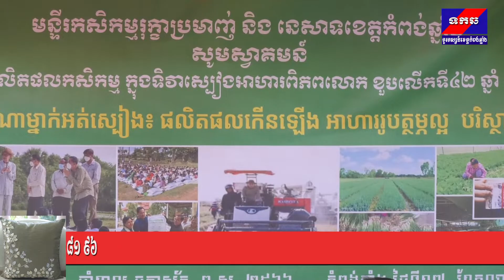ខេត្តកំពង់ឆ្នាំងប្រារព្ធធ្វើទិវាស្បៀងអាហារពិភពលោក ឆ្នាំ២០២២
From Mr.ChanThaទិវាស្បៀងអាហារពិភពលោក ឆ្នាំ២០២២ ប្រារព្ធធ្វើនៅខេត្តកំពង់ឆ្នាំង
ក្រោមប្រធានបទ« មិនទុកឱ្យនណាម្នាក់ អត់ស្បៀង ផលិតកម្មកើនឡើង អាហាររូបត្ថម្ភល្អ បរិស្ថានល្អនាំឱ្យជីវិតកាន់តែប្រសើរឡើង»